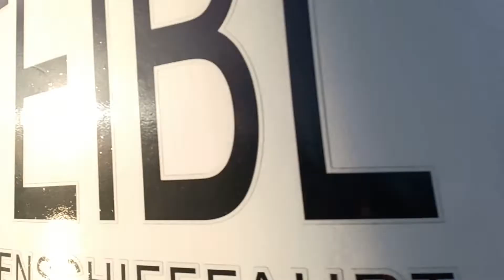🇩🇪GERMANY I KELHEIM I An amazing view from the boat to the sights of Kelheim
GERMANY I KELHEIM

An amazing view from the boat to the sights of Kelheim.
We are walking  to the city centre from the ancient monastery.

Kelheim is the Circle city the the district in the administrative district of Lower Bavaria and with around 17,000 inhabitants, while its most populous city. Dominated Kelheim of the Hall of liberation on a mountain spur between Danube and Altmühltal.

✓In any journey quench your thirst with our beloved tea !

✓You can support the development of our channel here !

✓Dear friends!
Please send us  your own videos of  favourite places in your native town or city on the email mentioned below.
We will definitely post your videos on our channel